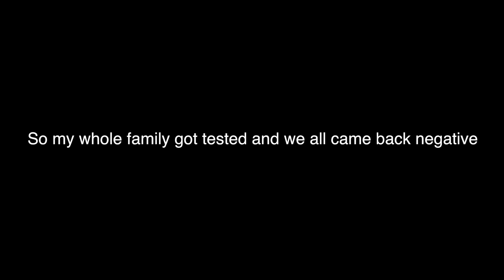ON THE VERGE OF A MENTAL BREAKDOWN... *a chaotic pack with me*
Hey guys I really hope you enjoyed the video! I love and appreciate every single one of you SO much.